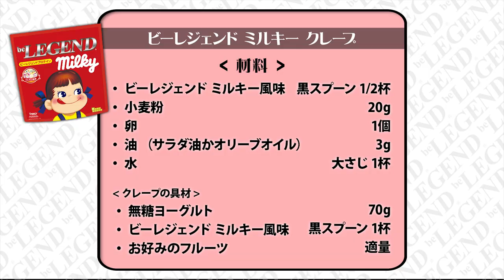【たんぱく質34g】超簡単 プロテインクレープの作り方【ビーレジェンド プロテイン】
プロテインクレープのレシピ
■材料
・ビーレジェンド ミルキー風味　黒スプーン1/2杯
・卵 1個
・小麦粉 20g
・油（サラダ油でもオリーブ油）3g
・水　大さじ 1杯
‹クレープの具›
・水分の少ない無糖ヨーグルト（ギリシャヨーグルトがお勧め）70g
・ビーレジェンド ミルキー風味　黒スプーン 1杯
・お好みのフルーツ　適量
① ボウルに卵・小麦粉・プロテインを入れて混ぜ、水を少しずつ入れて生地の固さを調整する
② ①がサラサラした状態になるまで混ぜ合わせる
③ 中火に温めたホットプレートに油を敷いて円状に生地を薄く広げて焼く
※この時少し大きめに焼くと具材を巻きやすくなります
④  フライ返しを生地の下に入れてみてスッと入ったら裏返す
⑤  生地が焼けたらまな板に移し、粗熱を取る
⑥ 生地にクレープの具材を広げ、巻いて完成
‹クレープの具材›
① フルーツを巻きやすいように薄めに切る
② ヨーグルトにミルキー風味のプロテインを混ぜ合わせる
エネルギー：283kcal
たんぱく質： 34.1g
脂質：7.2g
炭水化物：28.2g